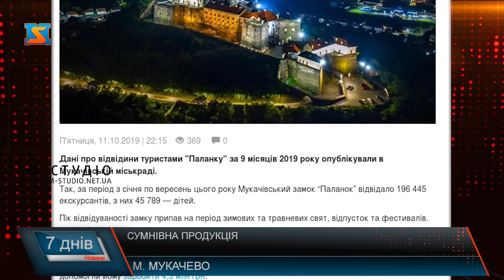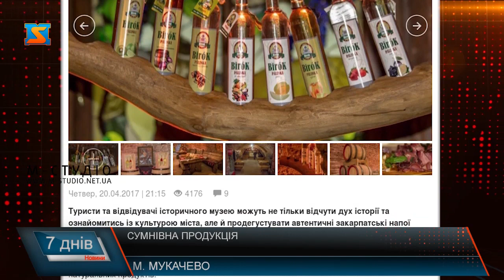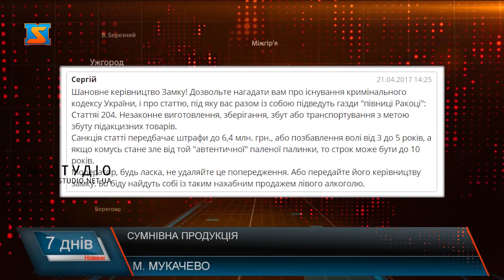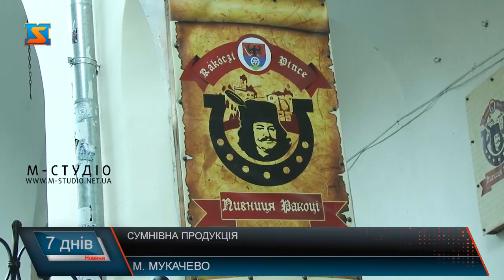Сумнівна продукція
Щороку тисячі туристів приїжджають на Закарпаття, щоб більше пізнати регіон, покуштувати місцевої кухні та відвідати пам’ятки архітектури. Особливу увагу приїжджих привертає мукачівський замок «Паланок». Як зустрічають та чим частують гостей історичного музею, та чи якісну продукцію тут пропонують – про це більше у сюжеті.